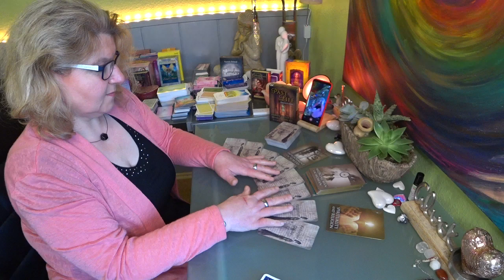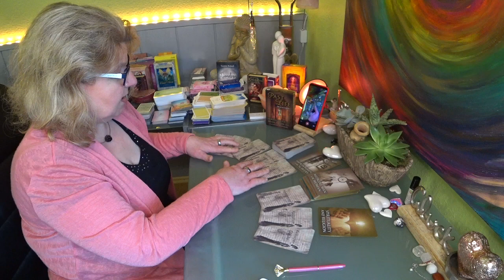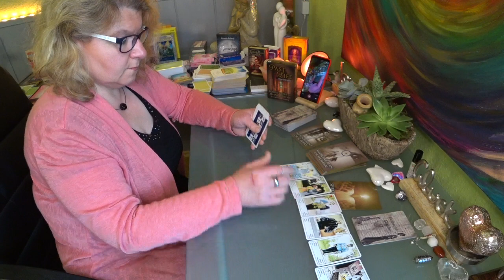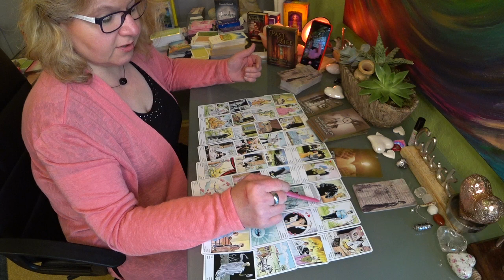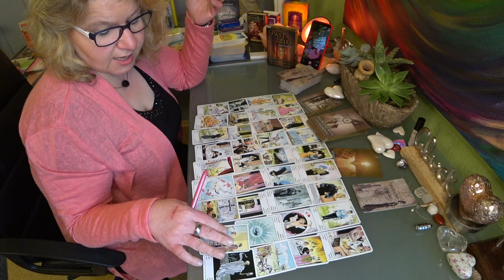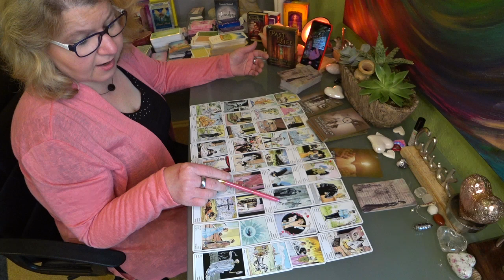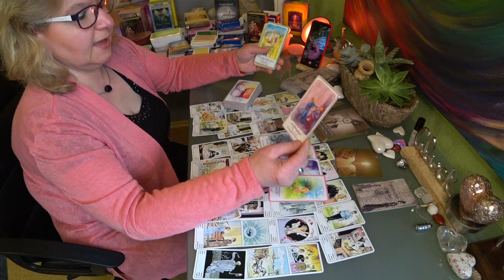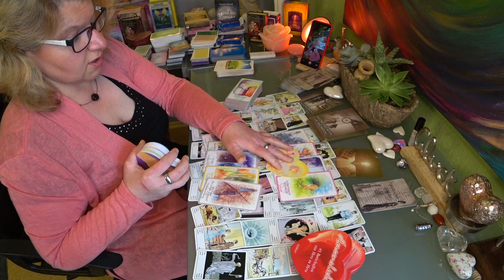❤ Lèlektàrs ❤ Past Life mùlt èlet ❤ Màjus 09. -èn ❤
Valamint követhetsz a Facebook, Instagram oldalamon is
Valerija Tochtenhagen (Reiki Mester/Tanàr)
Hypnozis, Reinkarnàciò, Hangtàl, hangvilla, kristàjhangtàl, hangbölcsö, Csalad felàllitàs, pàrkapcsolat tanàcsadàs, Kàrtyavetès (föleg, szerelem, lèlektàrs, ikerlàng), Angyal Medium/mediàlis tehetsèg
Az ingyenes videokra szivessen segíthetsz egy kis hozzájárulásal Nagyon szépen köszönöm.